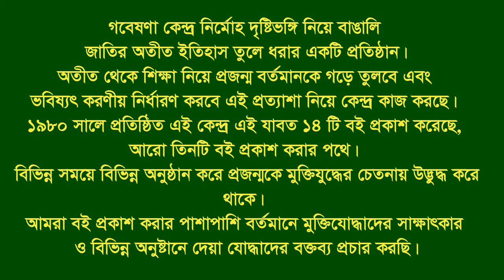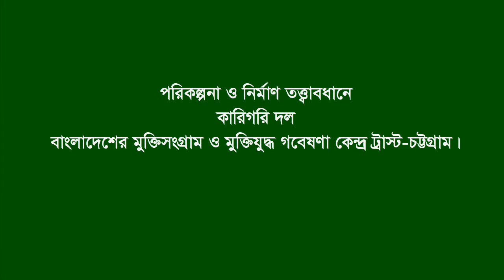Interview of Abu Sayeed Bacchu * Tangibari. Munshigonj. F Fighter. BLF.